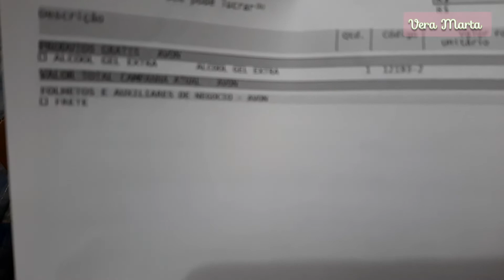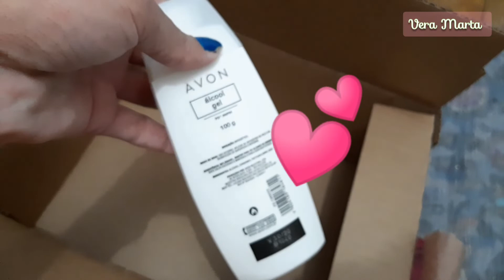Não mandei pedido avon e veio uma caixa/que surpresa boa❤camp. 9/2020